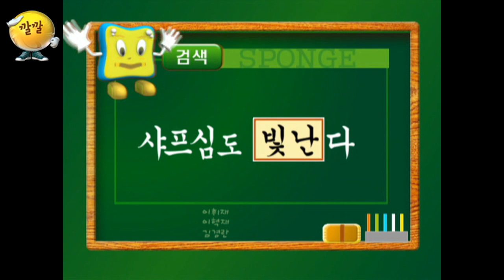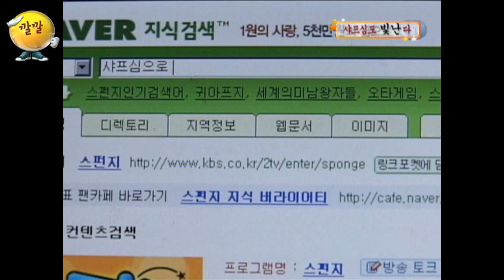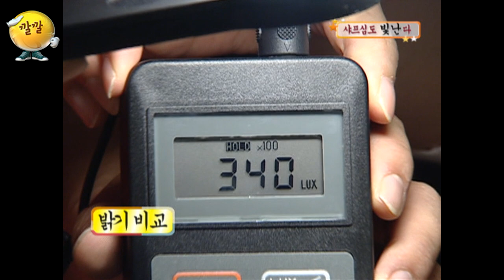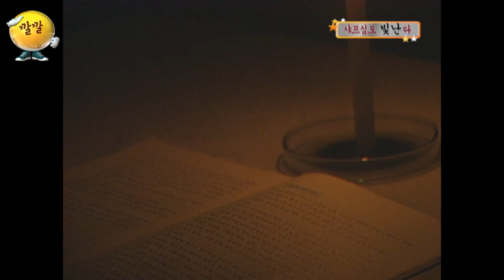[스펀지 레전드 200] 샤프심 낙하실험 이후로 실험이 쪼꼼 어렵긴 하지만! 일단 보세요! | KBS 040904 방송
샤프심도 OO다